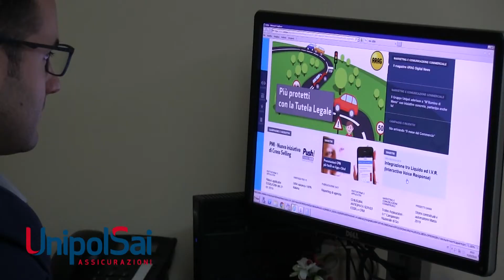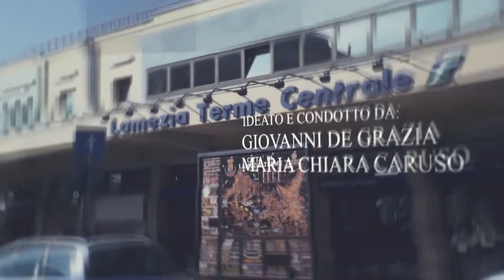CANTIERE - 55a Puntata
(Milena Liotta)